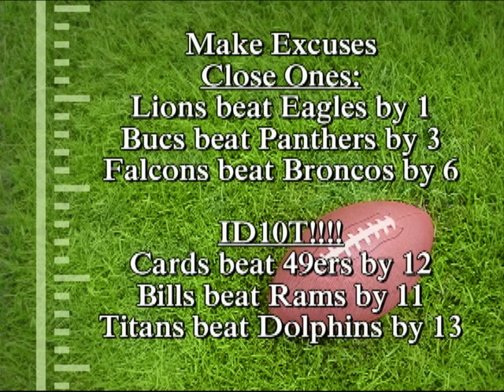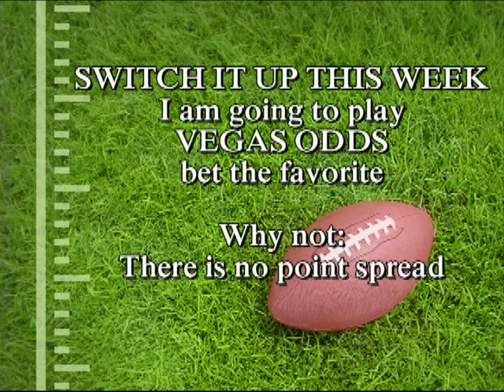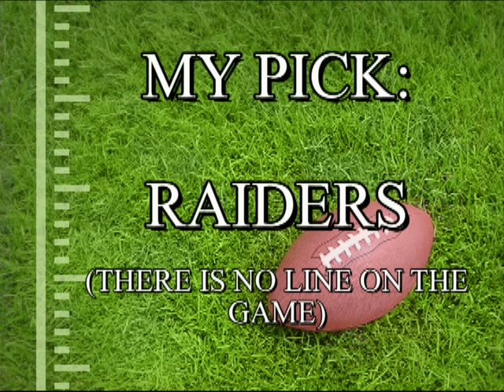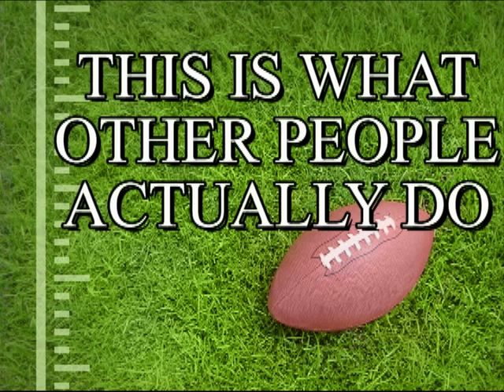2016 Week 6 NFL Picks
2016 Week 6 NFL Picks